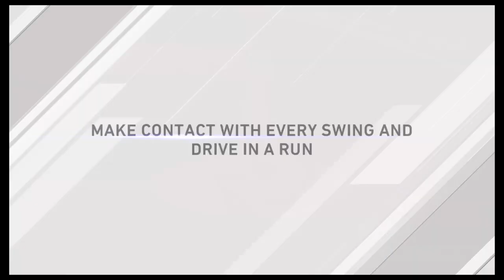Huge Homerun #72 - MLB The Show 20 | RTTS | Road to the Show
Finally Brent breaks free of the power slump and lets loose for a huge homerun. The new swing mechanics he's been work on are locking in and the production numbers are starting to show up.